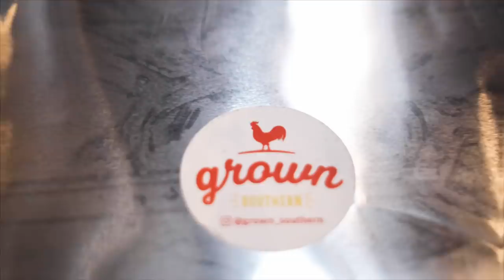Trinidad James On T.I., One-Hit Wonder Label, The Music Industry, Businesses & More | Drink Champs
N.O.R.E. & DJ EFN are the Drink Champs. In this episode, we chop it up with the one and only Trinidad James!

James shares his origin story, and how he’s learned to deal with success and people from all walks of life.

Famously known for his “All Gold Everything” anthem, the artist also talks what it feels like to go viral and how the hit song changed his life forever.

Lots of great topics and conversations discussed in this episode!

We are also joined by DJ Spin King!